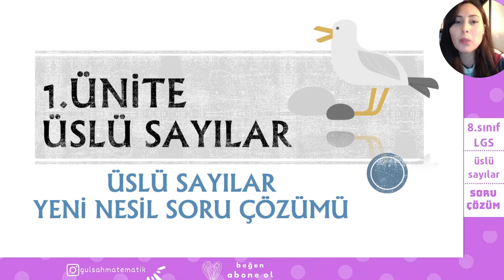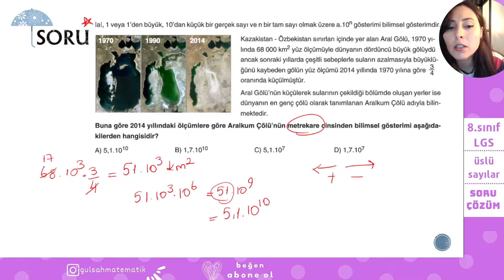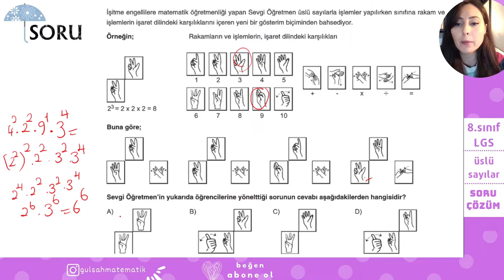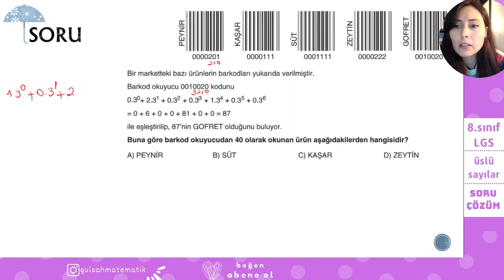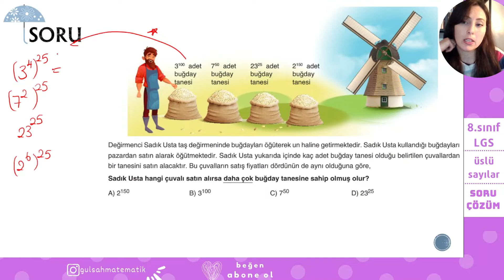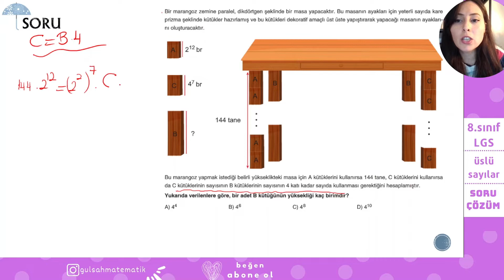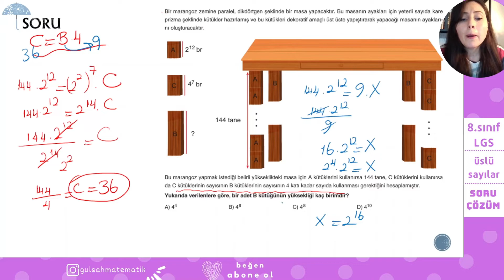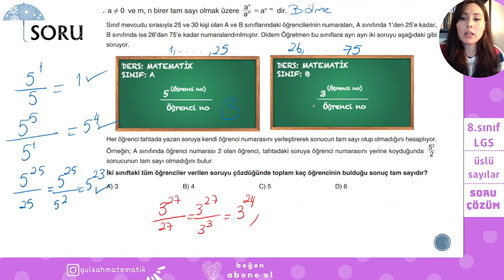8.SINIF MATEMATİK ÜSLÜ SAYILAR - 7 ÜSLÜ İFADELER YENİ NESİL SORU ÇÖZÜMÜ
ÜSLÜ İFADELER YENİ NESİL SORU ÇÖZÜMÜ
Evettt üslü sayılar konu anlatımı bitti ve sırada yeni nesil soru çözümü var . Bol bol pratik yapmanızı tavsiye ediyorum. Çok kolay bir ünite bitirdik burdan soru kaçırmayın lütfen.
faydalı olması dileği ile
İyi çalışmalar..

Kullandığım kaynak : NEWTON YAYINLARI - 8.Sınıf Adım Adım Zirveye - Etkinlikli Konu Anlatım kitabı.